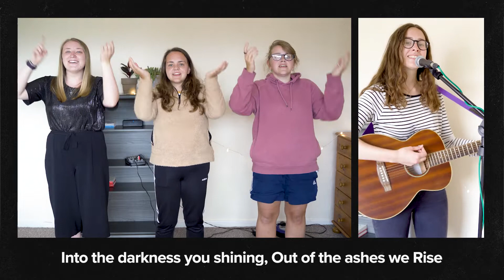The Belfrey 11am Online - 19th July 2020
Welcome to The Belfrey 11am Online!

We'd love to hear your prayer requests and where you're joining us from.

Remember to go to belfrey.org for more info about what the church is doing during these unprecedented times.

If you'd like to to give online to help what we do go

Finally, if you'd like to join us for coffee after the service go